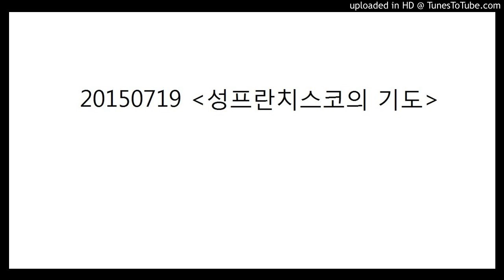20150719_성프란치스코의기도